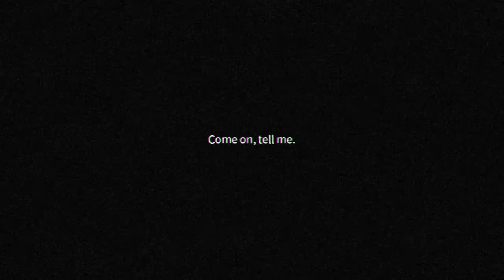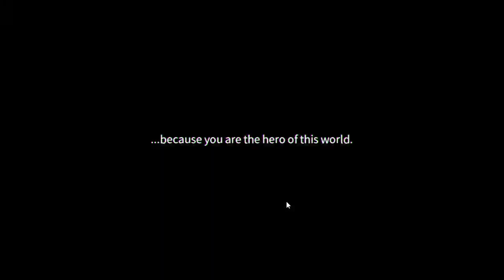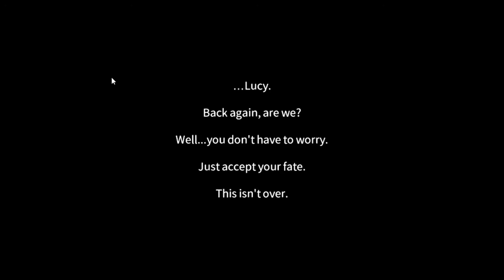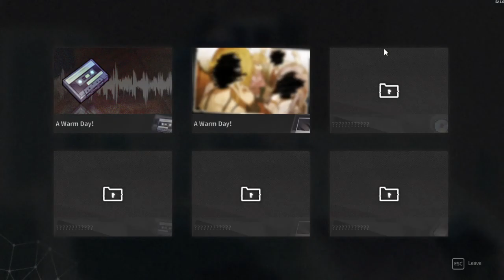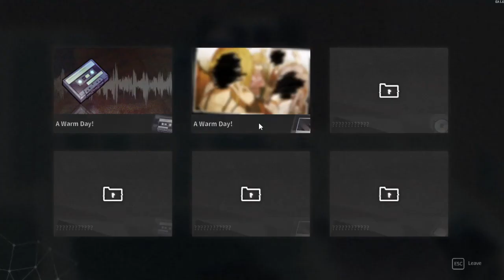[Chrono Ark] Looking at the new Prologue #10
Hello everyone, it's AkaTrios here and today I just want to chill and look at Chrono Ark's new prologue.